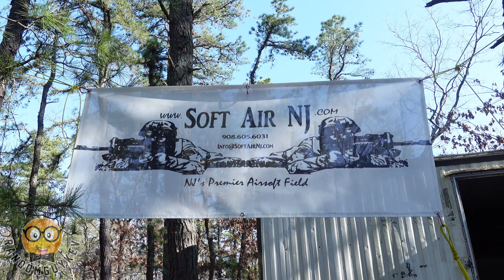Airsoft Gameplay from SoftAir NJ (03.14.21)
Just another day of airsoft at SoftAir NJ

High Power Airsoft
The Worlds Best BB, That’s Truly Enhanced Bio!